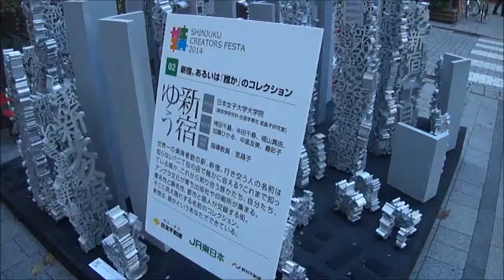新宿クリエイターズフェスタ 2014 学生アート02 SHINJUKU CREATOR FESTA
新宿クリエイターズフェスタ2014が、９月７日（日）まで開催中です！
新宿モア４番街で、学生アートが展示されています。
「新宿、あるいは誰かのコレクション」　日本女子大学大学院
ぜひ見に行ってみましょう！

The SHINJUKU CREATORS FESTA 2014 is holding till Sun., September 7.
Let's go to see SHINJUKU CREATORS FESTA's art.